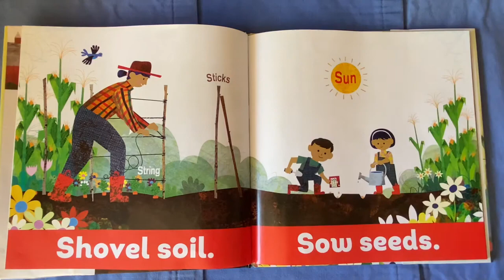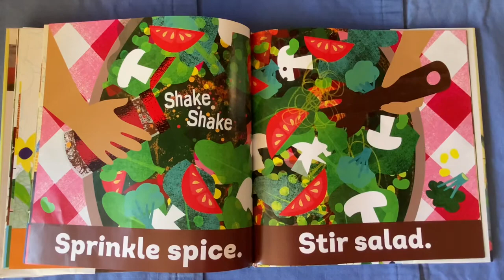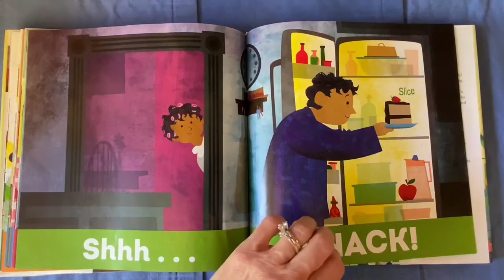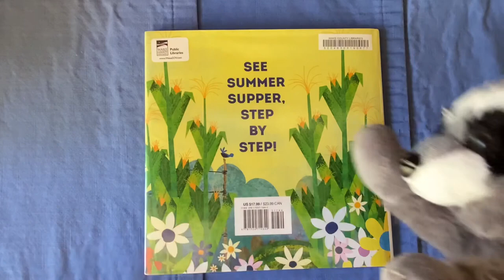Summer Supper read aloud with Rio raccoon, Childrens book eat fruits and vegetables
Growing vegetables and fruit childrens book, preschool garden book, eat your vegetables, Author: Rubin Pfeffer, Illustrator: Mike Austin